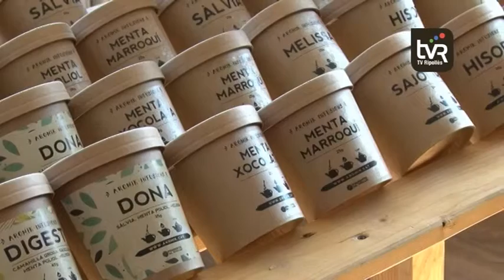Segona fira de la mel, les herbes i les flors de muntanya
Una mel amb etiqueta de Planoles. Un objectiu que ja comença a ser possible gràcies a una fira que vol posar en valor un producte local amb potencial i amb matèria prima de Planoles. Una mel de quilòmetre zero que s’ha pogut degustar durant un cap de setmana dolç, però també aromàtic, amb  productes que també tenen aplicacions medicinals.